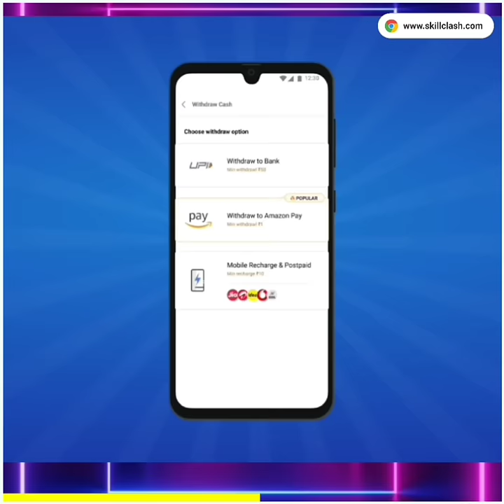இந்த🥤Coca Cola உங்களை ஆச்சரியப்படுத்தும்😱 || அதிர்ச்சிகரமான EXPERIMENT !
credits :- @MR. INDIAN HACKER

Welcome to Fast Fact !!!
FastFact produce interesting fact videos in Tamil , we explain amazing and mystery facts within minutes. in fact you also get interesting experiment short videos in Tamil. we explore all mystery in minutes. we also make new fact videos in Tamil daily in our FastFact channel.

3) To respectful owner
               © Copyrights - FastFact